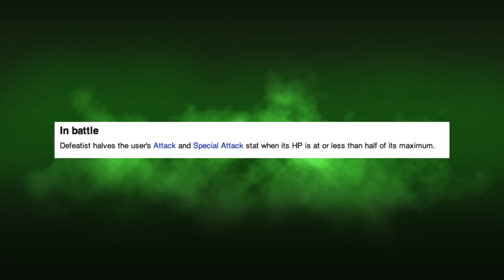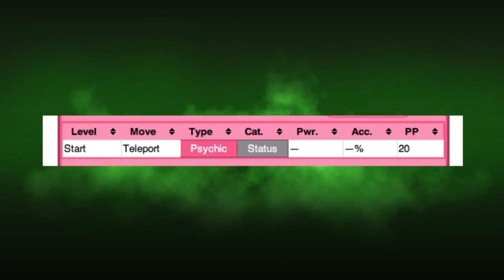Top 10 Personal Pokemon "GEEK WEEK SPECIAL"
In honour of geek week I thought I would compile my favourite pokemon into a video and unleash my inner geek.
Also excuse the cheesy-ness.

I now realise that most if not all my choices are due to nostalgia, but thats what pokemon is to me. My accent may wear on you and this is my first time doing these types of video, but its been fun.